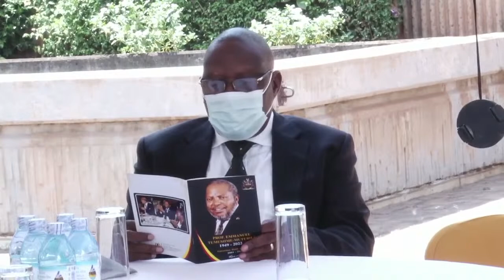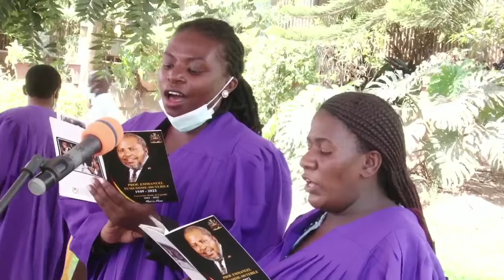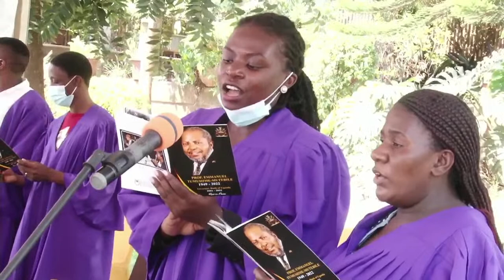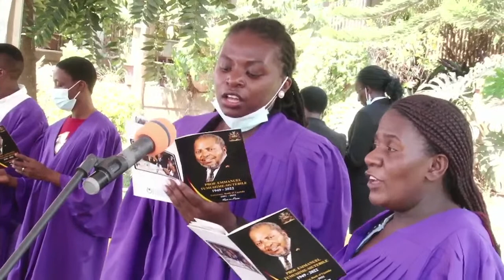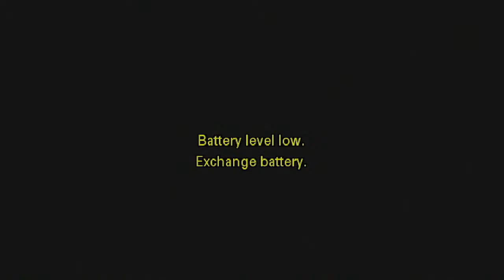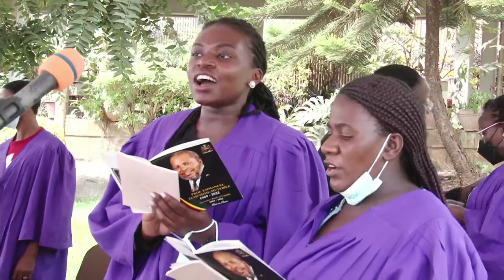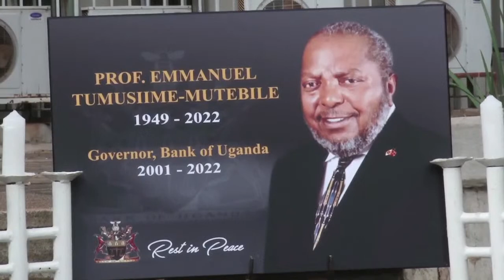Celebration of the Life of Prof. Emmanuel Tumusiime -Mutebile 1949-2022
GOVERNOR  BANK OF UGANDA 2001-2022